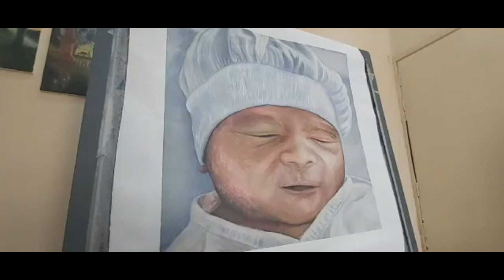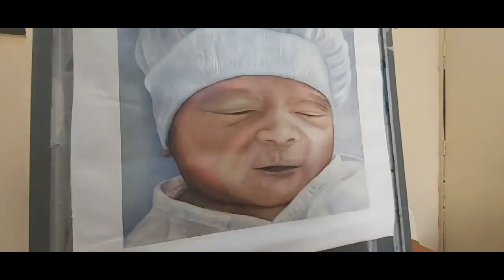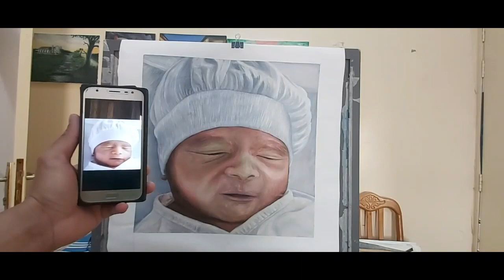OIL PAINTING OF A CUTE BABY ANGEL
Painting using oil paints to mix for skin tone of a baby.